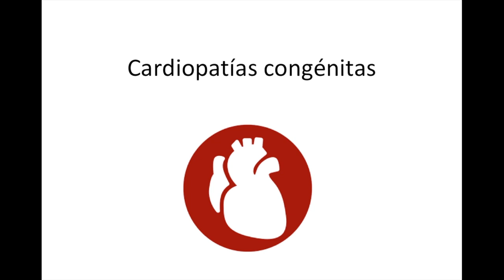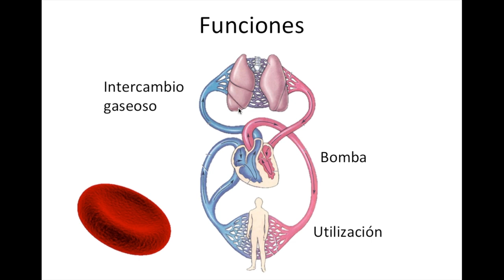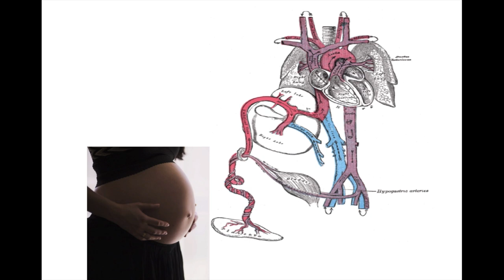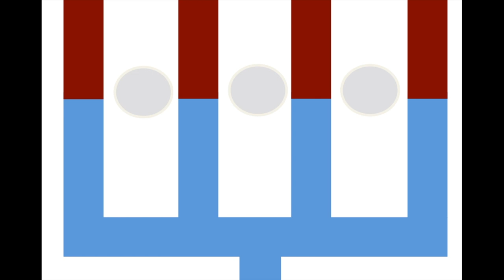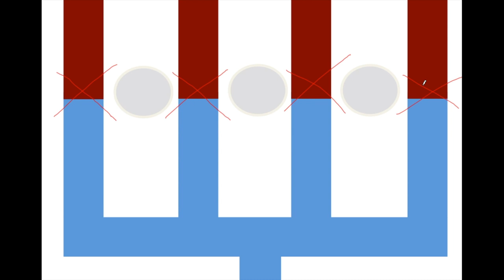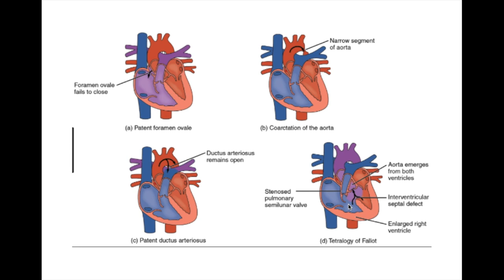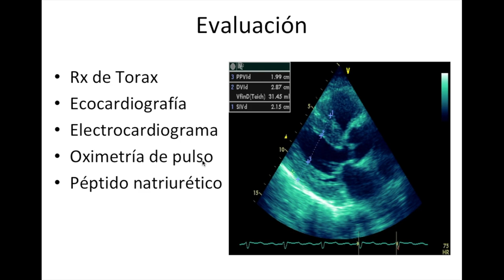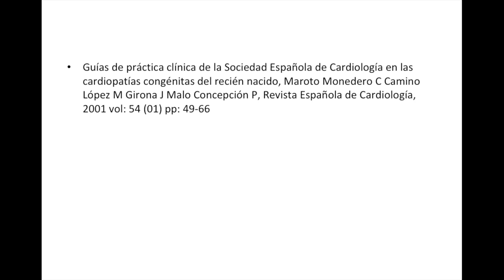¿Qué son las cardiopatías congénitas?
El día de hoy vamos a revisar las malformaciones cardiacas o cardiopatías congénitas, un problema de salud muy grave que afecta principalmente a los neonatos y antes del primer año de vida.